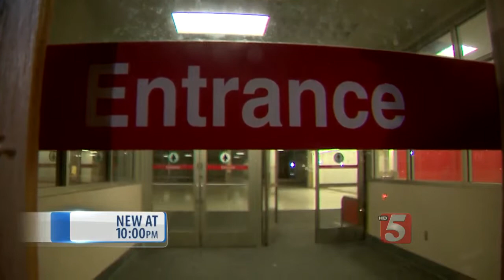Antioch Gets First Look At Massive Development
After years of new additions across the city, Antioch is finally getting in on Nashville's boom.